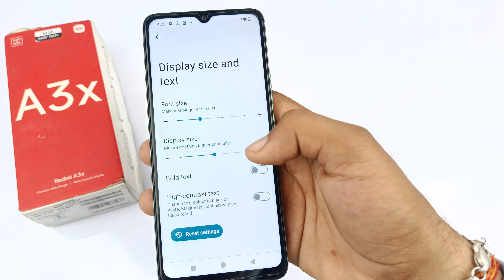redmi A3x font style setting | how to change font style in redmi A3x